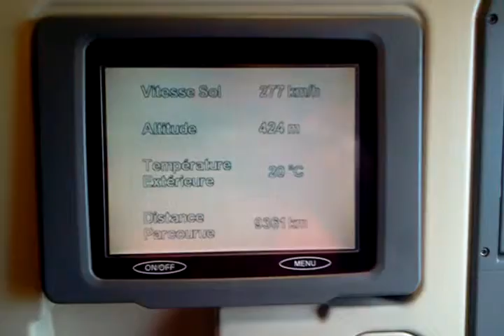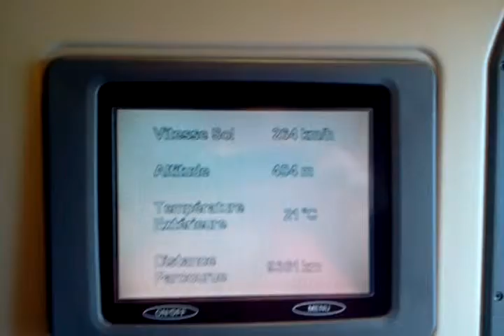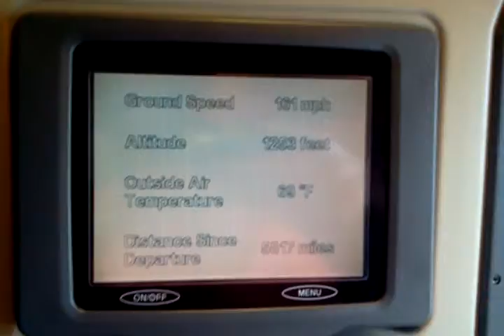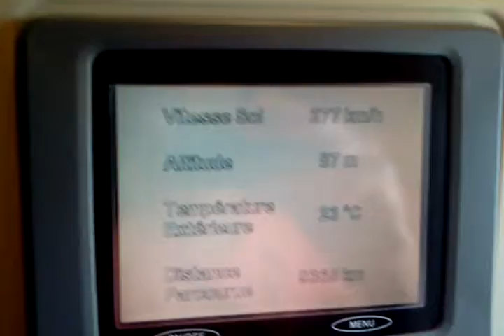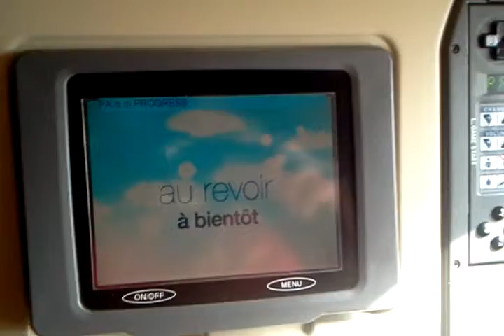Landing Roland Garros Airport,Ile de La Réunion(RUN/FMEE)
AF3580 Orly Ouest-Réunion
B77
Je suis vraiment désolé pour la qualité de la vidéo,mon appareil photo ma lâché pendant les vacances en métropole ;)